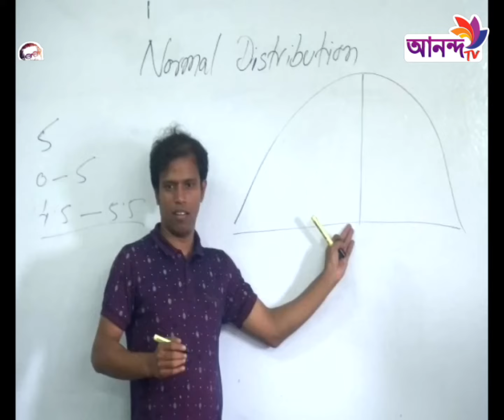বেগম রোকেয়া বিশ্ববিদ্যালয়ে ক্লাস রুমের তীব্র সংকট | Ananda TV Rater News